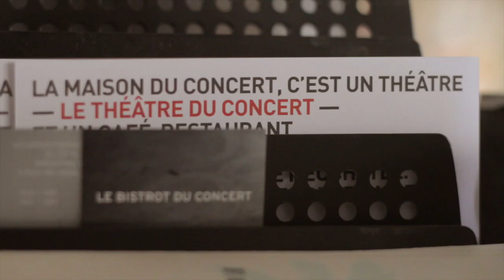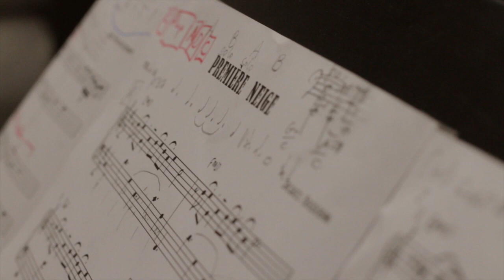SAROD & CELLO · UN TEMPS DE RÉSIDENCE · FOLKLORE IMAGINAIRE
Vous aimez notre musique?

On voit naître par touche, sous le regard d'Anaïs Sartini,  les connivences, les complicités du duo sarod & cello. La musique qui se crée, paisiblement. Anaïs entre dans le secret. Elle promène son regard délicat dans les méandres du vieux théâtre, dans la ville, sur les quais. On entend aussi que la musique prend forme.